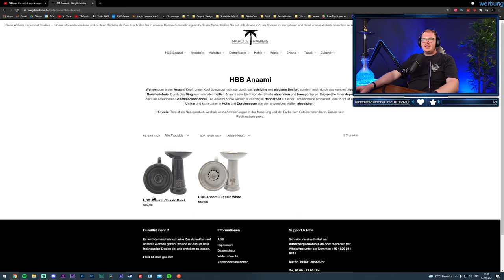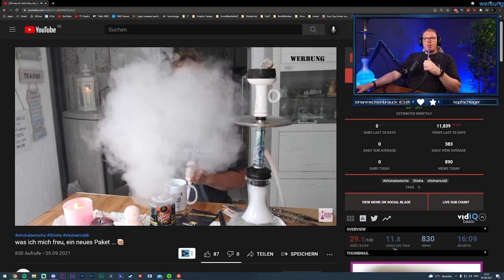ShishaWG REAGIERT auf PHUNNEL mit GRIFF?! von @ShishaMuddi!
AMAZON EMPFEHLUNGEN

*1 KG Kohle
*1 KG Kohle
*4 kg (Billiger)
*60€ Set
*45€ Set
*30€ Set
*Mundstück + Schlauch
*Universal Molassefänger
*18/8 Molassefänger

Mein Tech-Equip
PC:

MUSIC & CREDITS

Beaster - Awakening
DJ-Quads-Blushes.mp3